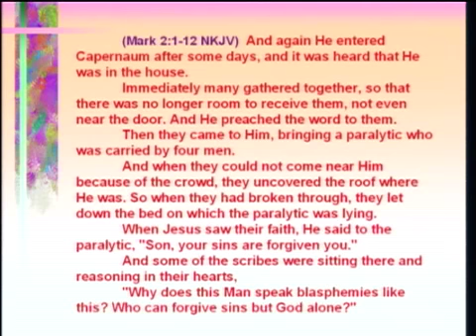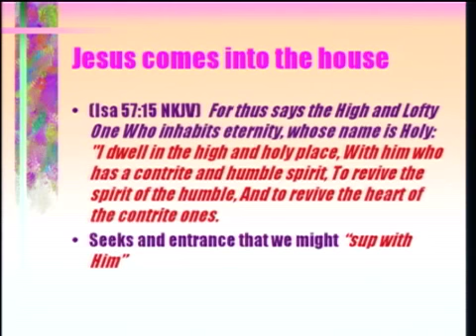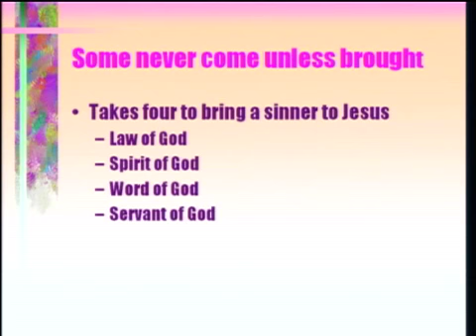God's Power to Deliver 7-15-12